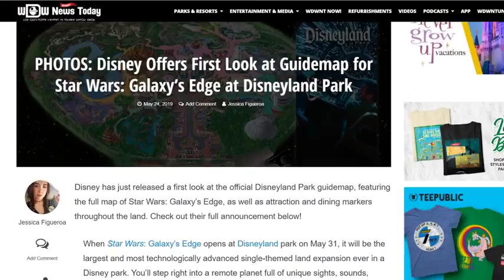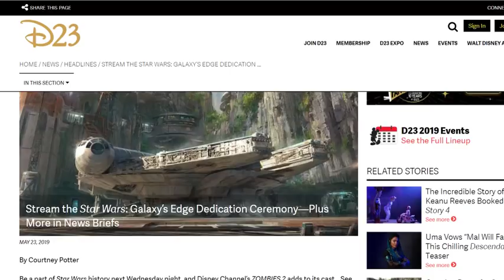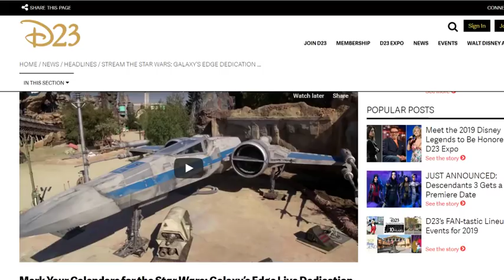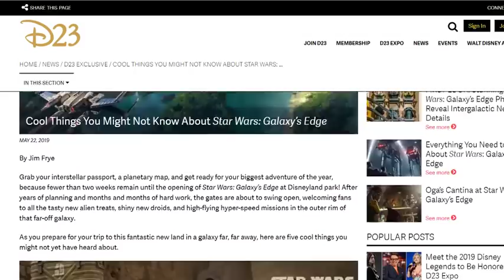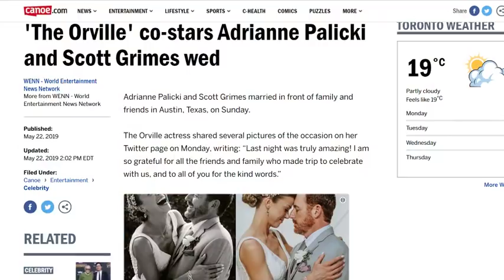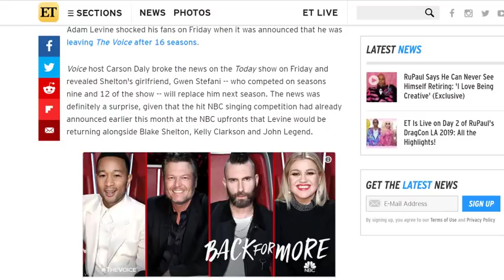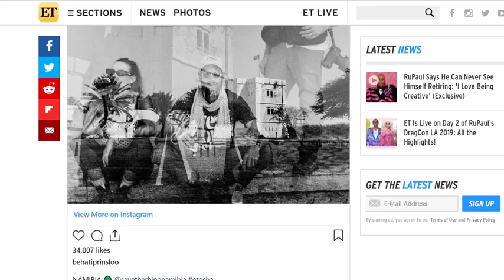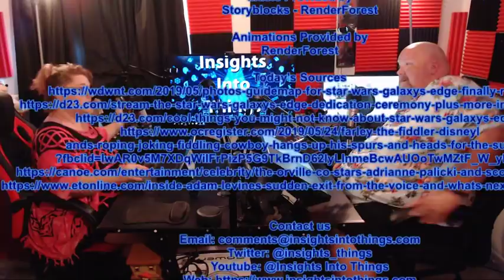Insights Into Entertainment: Episode 15 "Living on the Edge"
A wealth of new information is released on Disney's new Galaxy's Edge Star Wars Attraction. We talk about all of that information as well as the retirement of a beloved cast member from Disneyland. In our entertainment news this week there's wedding bells for a couple of the cast from one of our favorite shows currently on television and a bit of a shakeup on the Voice. Check out all this interesting news and our Insightful Picks of the Week.